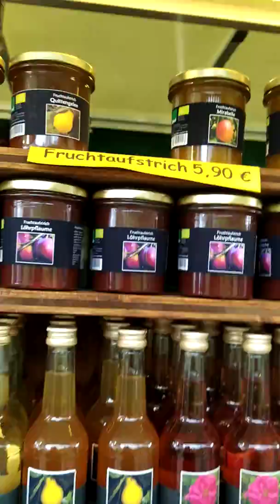Weihnachtsmarkt in Burkheim. Mercado de navidad!!!